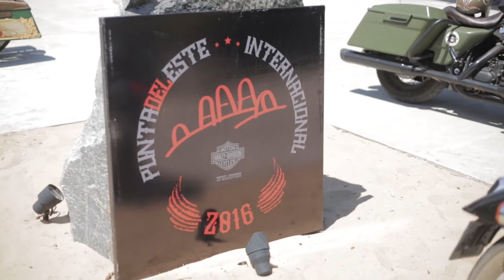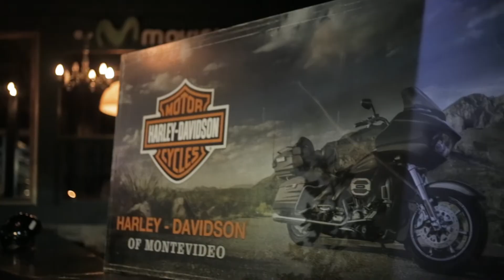Encuentro Internacional Harley Davidson - 2016 (Punta del Este)